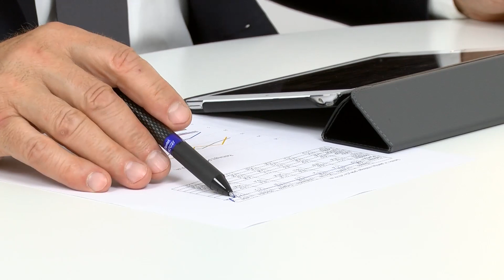„Alfa taške“ – Seimo pirmininkas V. Pranckietis